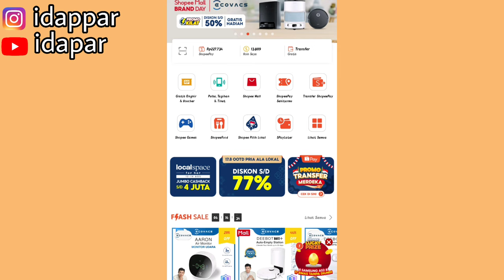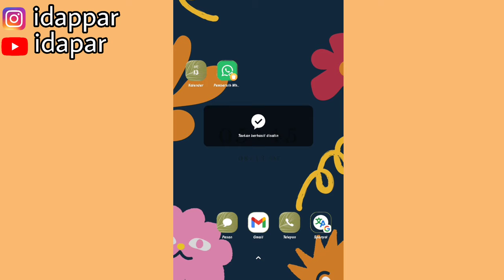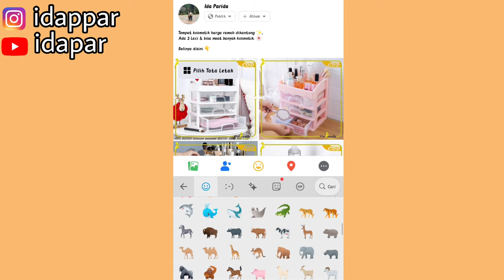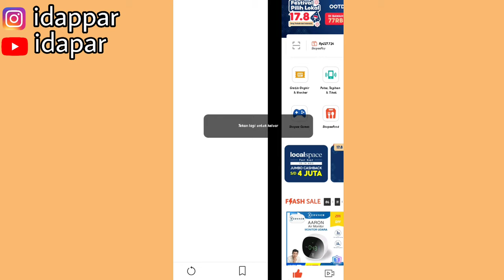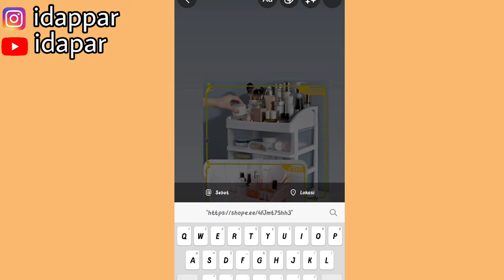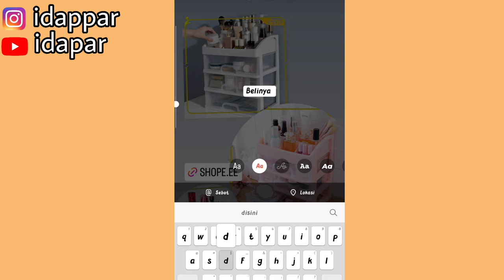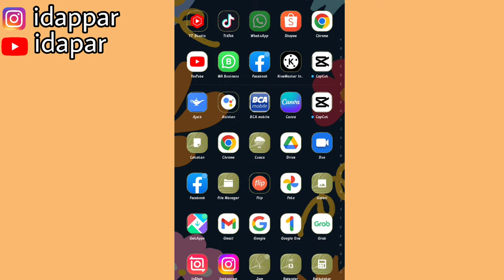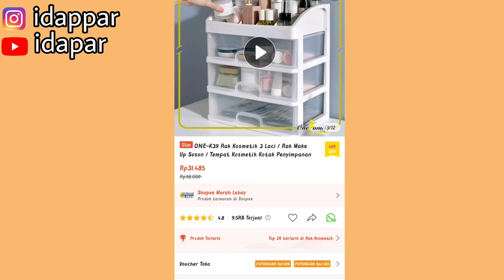TIPS & TRIK NAIKIN KOMISI SHOPEE AFFILIATE 💸| SHARE LINKNYA DIMANA AJA!! PEMULA HARUS TAU 🤑